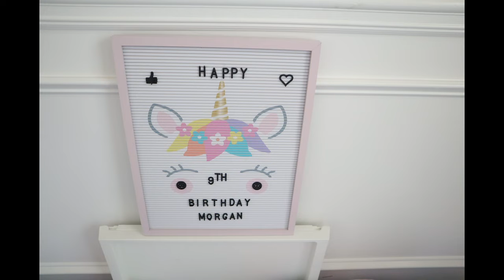1 Minute and 35 Seconds with Tia of Tias Slumber!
1 Minute and 35 Seconds with Tia of Tias Slumber setting up a birthday party!